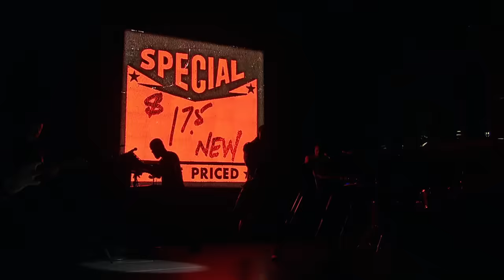Kanye West - Black Skinhead (Live on SNL)